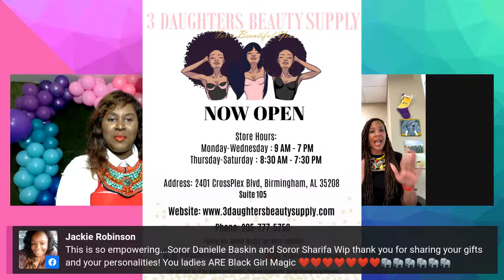The Image Talks Women's History 23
The Image Talks Women's History Welcomes Sharifa Wip.
The month of March is Women's History Month and what better way to celebrate women than igniting a space to engage, inspire and impart. Throughout the month of March, The Image Talks Daily Devotion will transition into The Image Talks Women's History and feature women who are making history in their careers, their families and their communities by pursuing and living fully in purpose.
Tune in Weekdays in March at 9 AM!